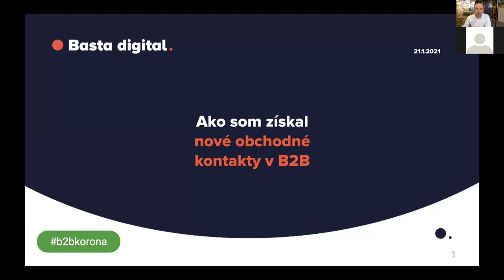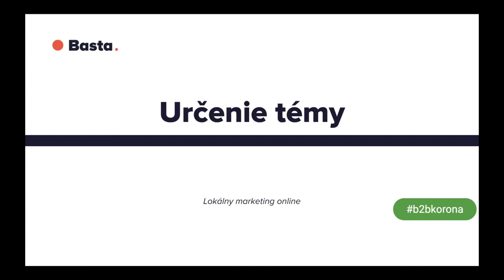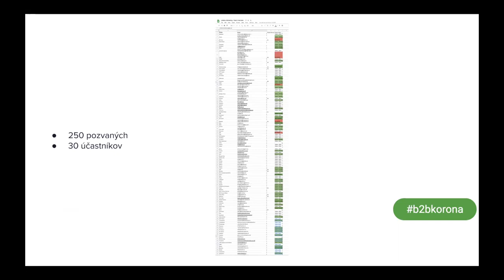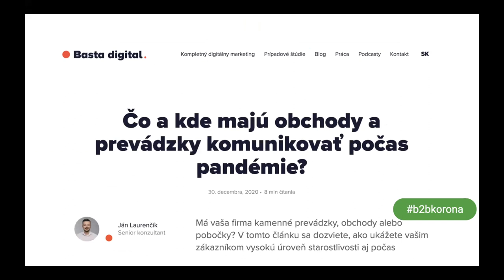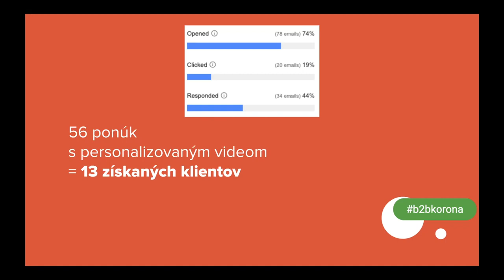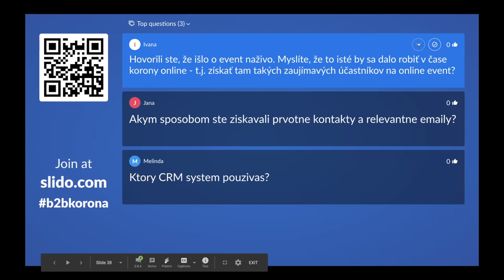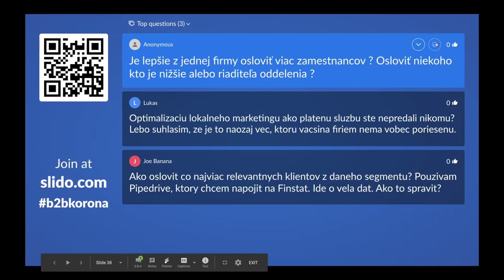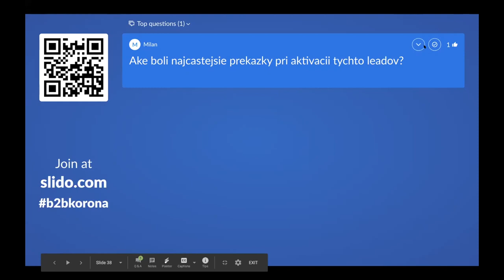Webinár: B2B marketing online v čase korony II - prípadové štúdie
Ako na online eventy v Novom roku? Nechajte sa inšpirovať čerstvými skúsenosťami s webinármi a live streamami v 60-minútovom prakticky orientovanom webinári od výkonnostnej agentúry Basta digital.

Konzultant a certifikovaný Google tréner Ján Laurenčík porozpráva, ako vytvoril a premakal sériu webinárov o lokálnom marketingu, získal nadšené odozvy účastníkov a stovky nových relevantných kontakt